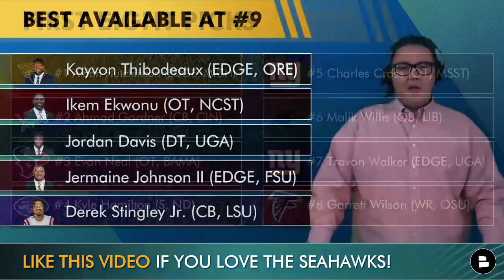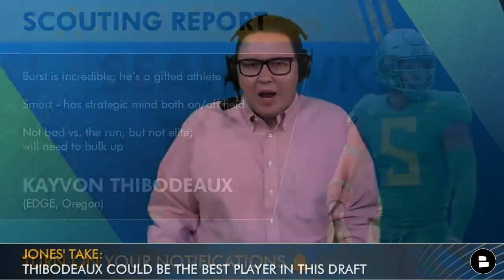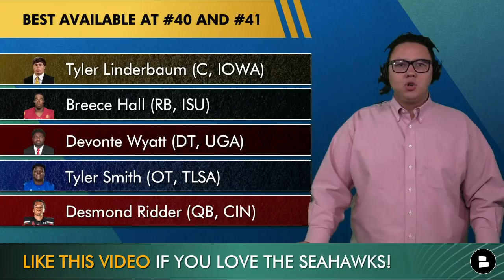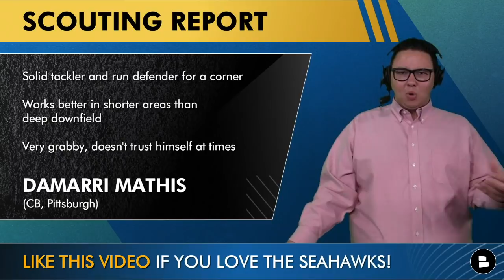FINAL Seattle Seahawks Mock Draft Ft. Kayvon Thibodeaux & Tyler Linderbaum | 2022 NFL Mock Draft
In the last days leading up to the 2022 NFL Draft, the Seattle Seahawks Rumors are flying as the team gears up for the most important draft in the last several years. The Seahawks Draft Rumors start with what the team will do with the No. 9 overall pick? In the latest Seahawks Mock Draft simulator, the Seahawks draft Kayvon Thibodeaux of Oregon, Tyler Linderbaum of Iowa, Desmond Ridder of Cincinnati, Chad Muma of Wyoming, Damarri Mathis of Pittsburgh, Brian Robinson Jr. of Alabama and D.J. Robinson of Arizona State. This NFL Mock Draft includes all seven rounds of the 2022 NFL Draft and covers all of the Seahawks Mock Draft Rumors of what the team will do in each situation. Chat Sports’ Tyler Jones has the latest on this edition of Seahawks Today.

Do you like the Kayvon Thibodeaux pick at No. 9? Type ‘Y’ for Yes Type ‘N’ for No

Grade Jones’ Seahawks Mock Draft! Type A, B, C, D or F

FIRST EIGHT PICKS OF 2022 NFL DRAFT
Aidan Hutchinson (EDGE, MICH)
Ahmad Gardner (CB, CIN)
Evan Neal (OT, BAMA)
Kyle Hamilton (S, ND)
Charles Cross (OT, MSST)
Malik Willis (QB, LIB)
Travon Walker (EDGE, UGA)
Garrett Wilson (WR, OSU)

BEST AVAILABLE FOR THE SEAHAWKS DRAFT AT #9
Kayvon Thibodeaux (EDGE, ORE)
Ikem Ekwonu (OT, NCST)
Jordan Davis (DT, UGA)
Jermaine Johnson II (EDGE, FSU)
Derek Stingley Jr. (CB, LSU)

BEST AVAILABLE FOR THE SEAHAWKS DRAFT AT #40 & #41
Tyler Linderbaum (C, IOWA)
Breece Hall (RB, ISU)
Devonte Wyatt (DT, UGA)
Tyler Smith (OT, TLSA)
Desmond Ridder (QB, CIN)

Follow Tyler Jones for the latest Seahawks NFL Draft News on social media!

Seahawks Today is on Facebook. Follow

Seahawks Wire USA Today, the Seattle Times, the Tacoma News-Tribune, KING 5 News, ESPN 710 Seattle, Field Gulls SB Nation, Pro Football Focus, ESPN, The Athletic, ProFootballTalk, The Rich Eisen Show, The Herd with Colin Cowherd and FOX Sports have Seahawks Rumors on the Chat Sports Seahawks Channel